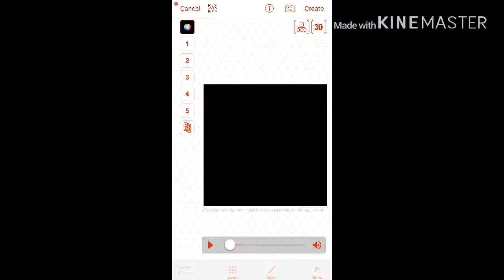How to make MBL colorings in videostar